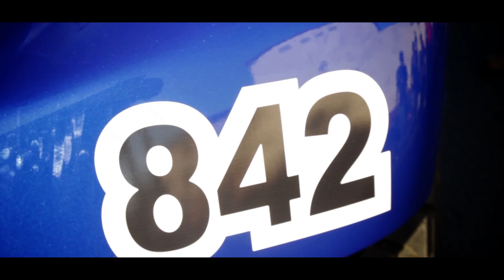MILLS MOTORSPORTS 2013 SCORE BAJA 1000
a CACTUS FILMS Production